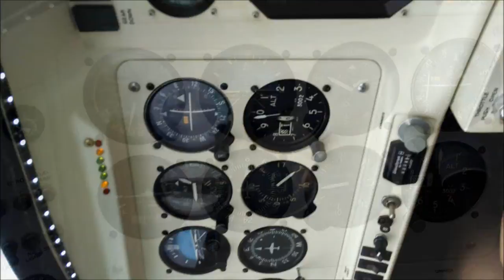VIETNAMFAC PARIS TENNESSEE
ARNOLD AAFB HALLS TENNESSEE